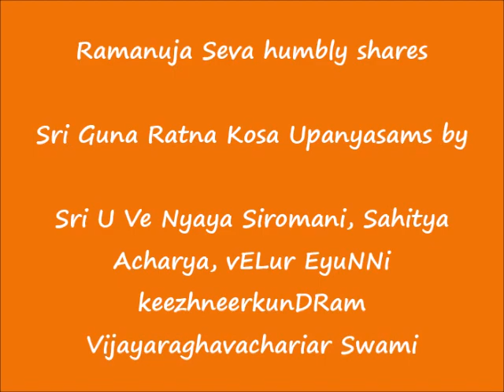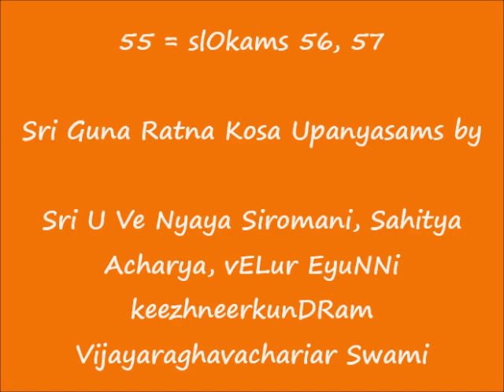55 = slOkams 56, 57 = ஸ்ரீ குணரத்ன கோஶ (Sri Guna Ratna Kosa) upanyAsams